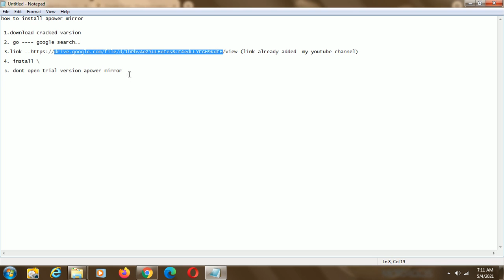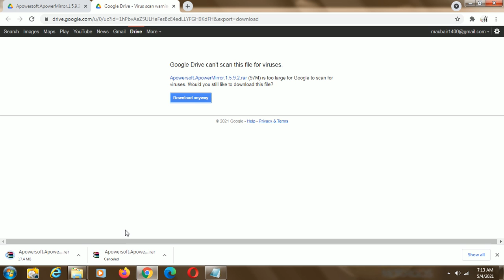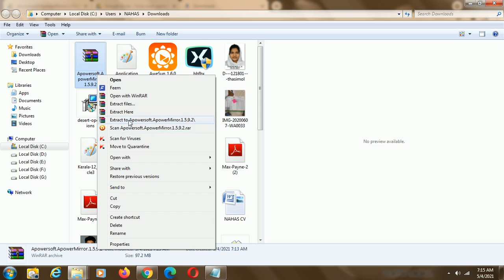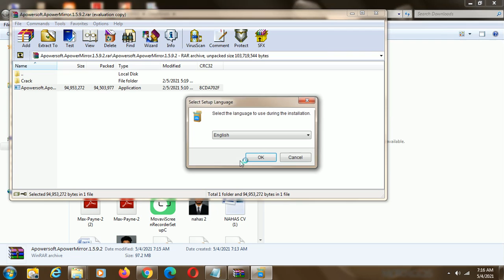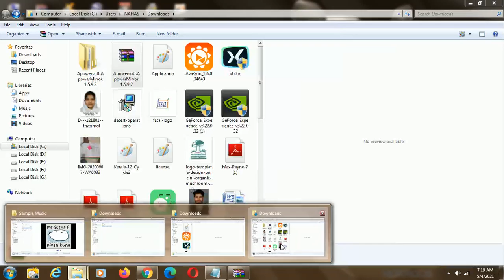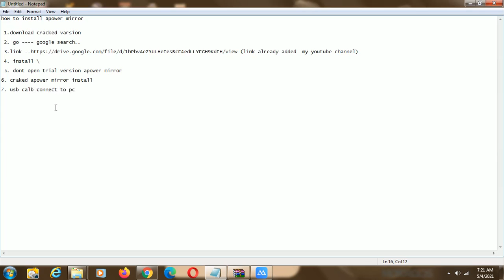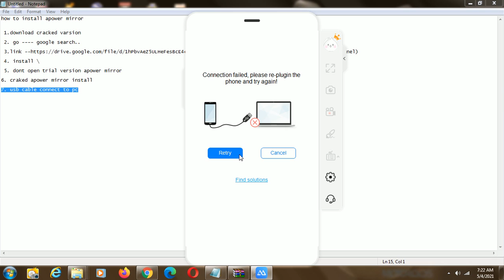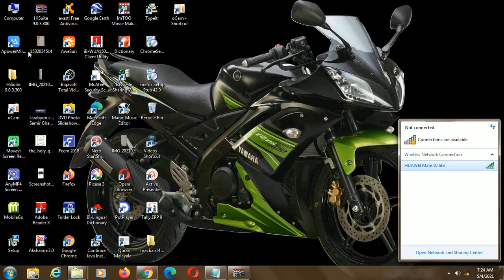How to install apower mirror 04/05/2021 (use games with include pubg)